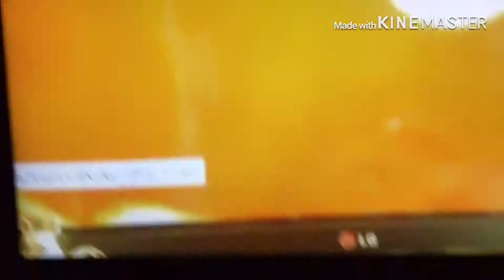Another YTP Klasky Csupo N459